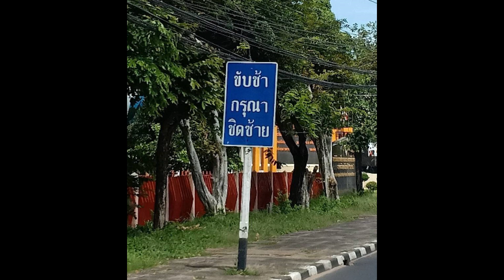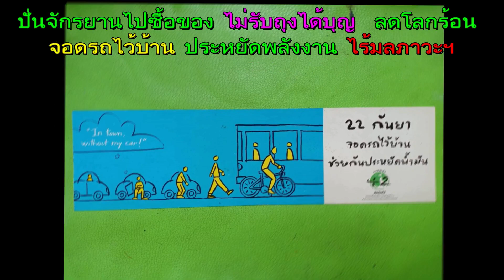17Doing this evil as a nature to think about when you die from this world